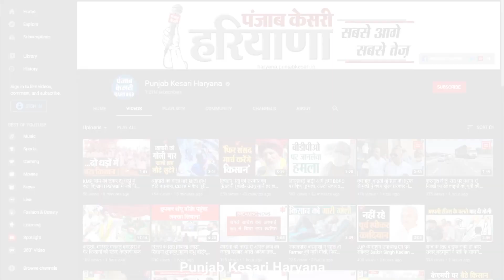10 वर्षीय बच्चे की हत्या का मामलाः नाबालिग दोस्त निकला हत्यारा...वजह चौंकाने वाली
बहादुरगढ़ के सुभाष नगर में 10 वर्षीय बच्चे की हत्या का मामला पुलिस ने सुलझा लिया है. मनीष उर्फ गोलू की हत्या उसी के 15 वर्षीय दोस्त ने की थी, और पहचान छुपाने के लिए उसके शव को आग भी उसी ने ही लगाई थी. आरोपी नाबालिग है, ऐसे में पुलिस उसकी पहचान छुपा रही है, लेकिन पुलिस की माने तो आरोपी ने अपना गुनाह कबूल किया है, और हत्या की वजह भी बताई है. दरअसल, गोलू और आरोपी दोनों दोस्त थे, और रोजाना एक दूसरे साथ खेलते थे, लेकिन बीती 18 अप्रैल को गोलू ने आरोपी की स्वर्गवासी मां के बारे में अपशब्द कह दिए थे, जिसके बाद आरोपी ने ईंटों से हमला कर गोलू का मर्डर कर दिया.